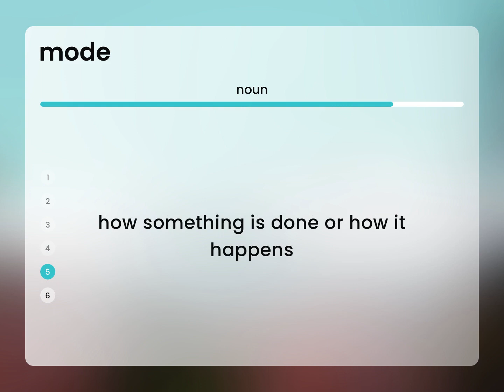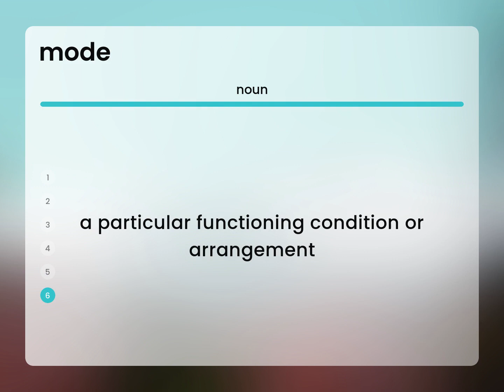Mode • meaning of MODE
MODE definition